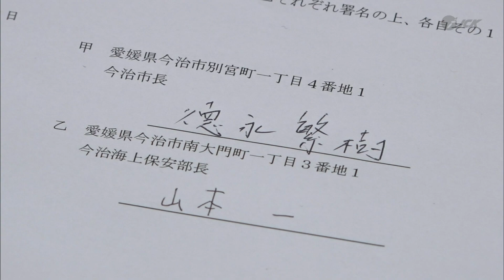今治市と今治海上保安部 包括連携協定締結 2023.1.17放送